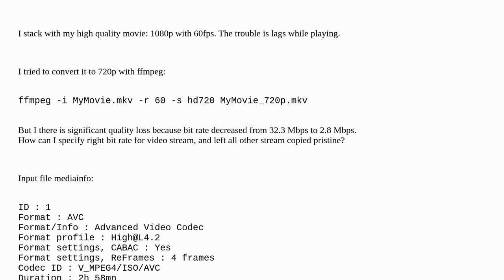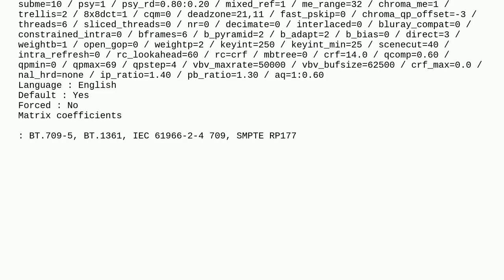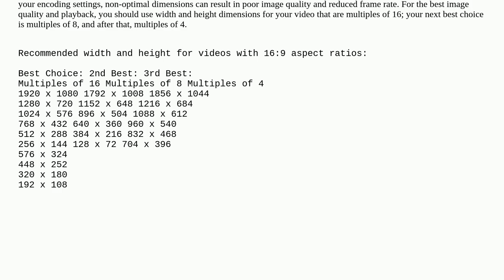Converting video from 1080p to 720p with smallest quality loss using ffmpeg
A special thanks goes out to the community

  ffmpeg high-definition video-conversion video